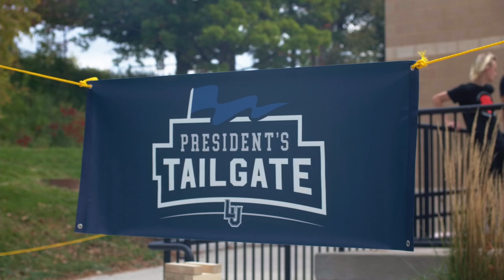The President's Tailgate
The President’s Tailgate, hosted by President Carter, brought The Lawrence community together, including the Conservatory’s Mariachi Ensemble, for an afternoon of music and fun in support of Viking Athletics.